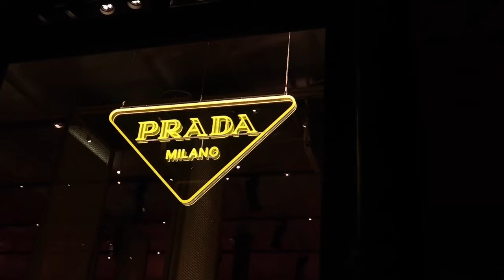PRADA NEW COLLECTION | PRADA NEW YORK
Prada’s New Collection in New York
Credits to St. Justine